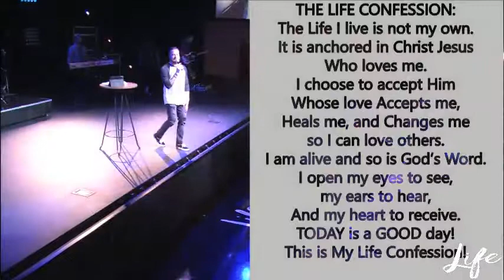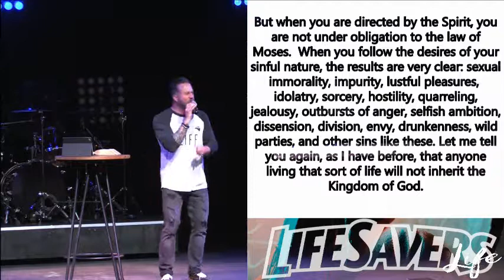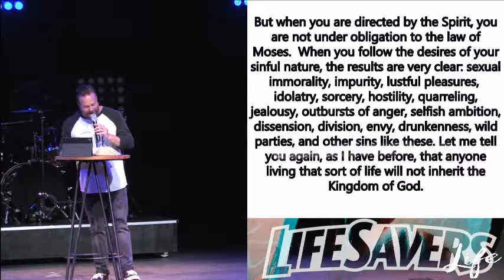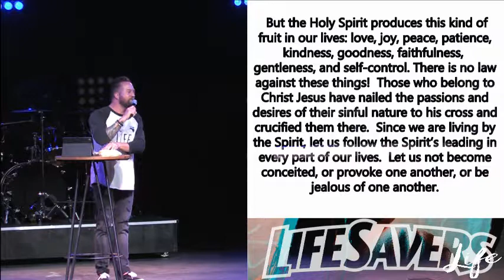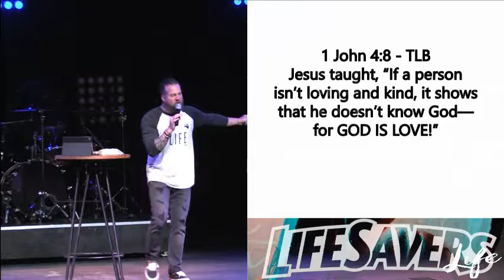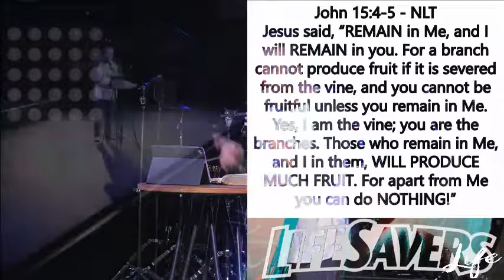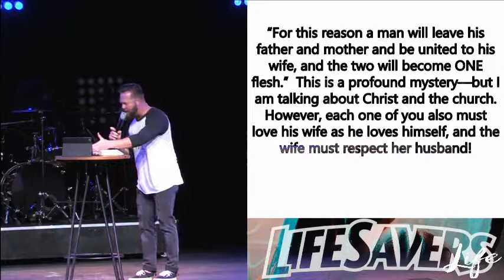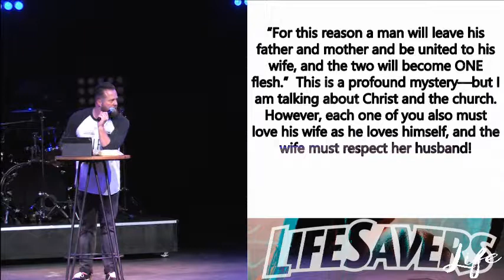LIFE SAVERS Week 1 (2nd Service)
Pastor Terren Anderson kicks off our newest series LIFE SAVERS!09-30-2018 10:55 AM CDT